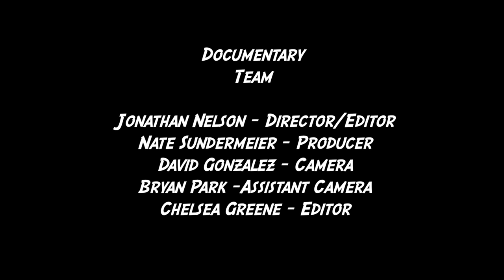University College Film Series Documentary